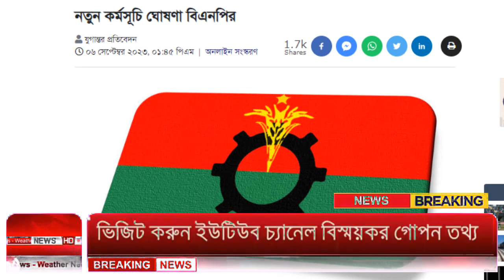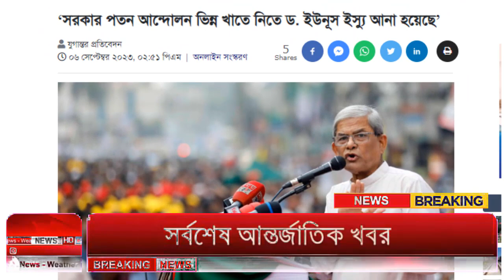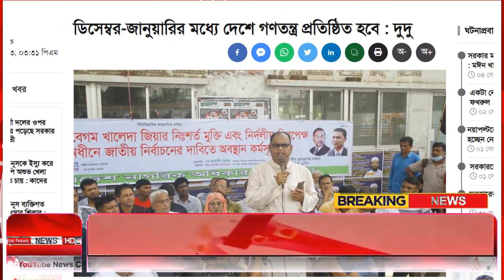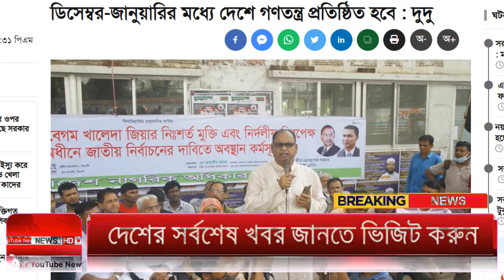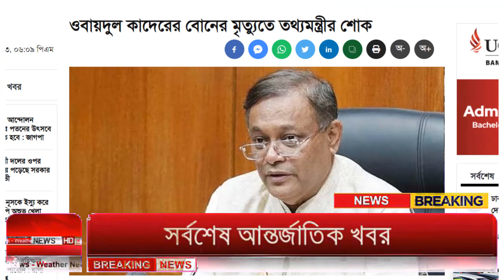Ajker Bangla Khobor 06 Sep 2023 | Bangladesh Letest News | Somoy Sangbad News | Bangla News Today